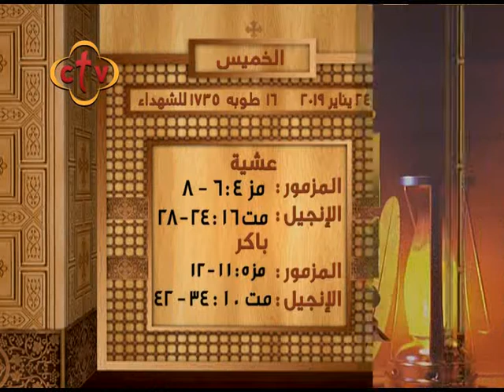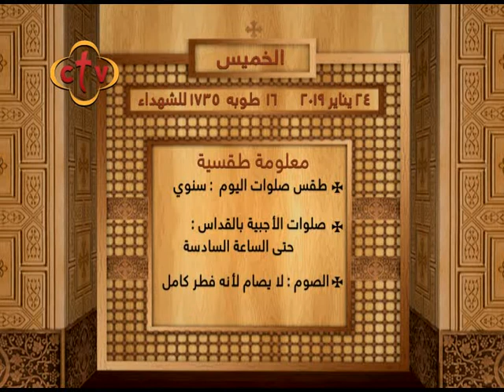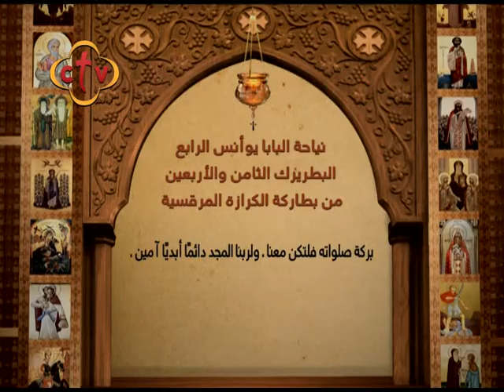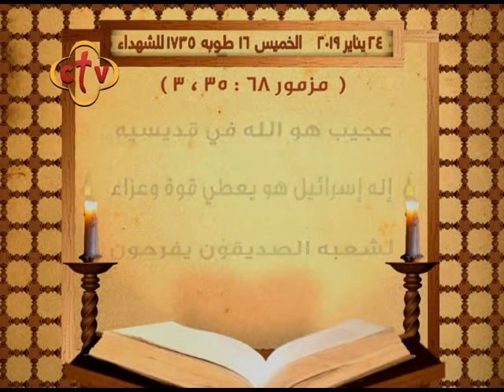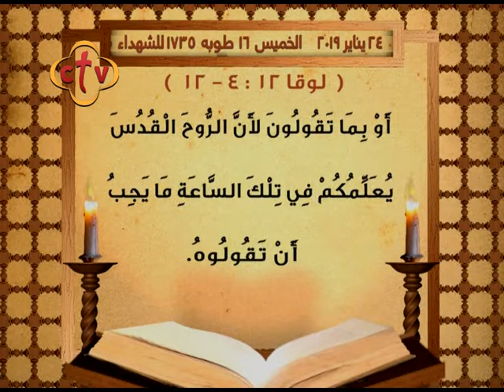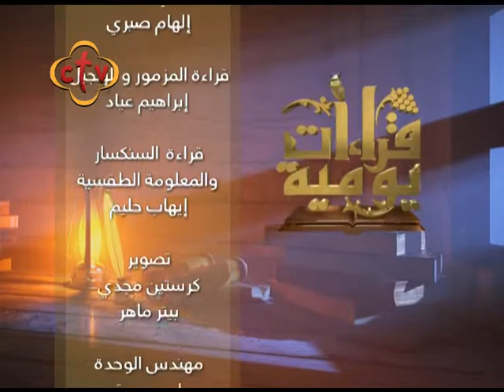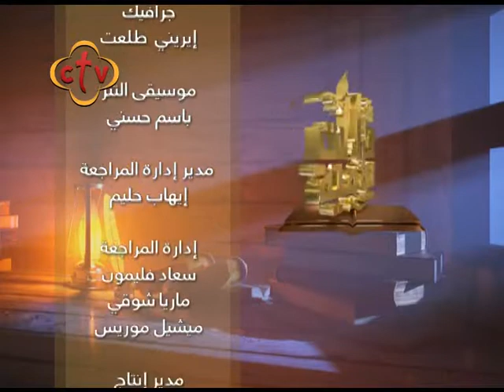برنامج قراءات يومية - الخميس- 24 يناير 2019